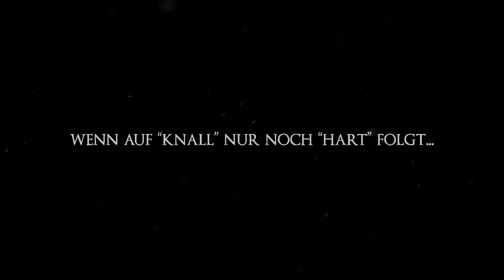Dark Souls 3: The Ringed City #001 mit Etienne & Colin | Knallhart Durchgenommen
►Kauf Dark Souls 3: The Ringed City auf Amazon